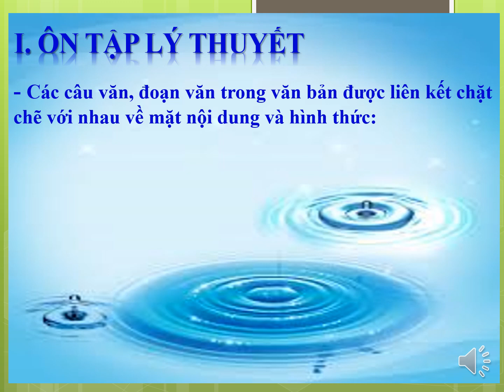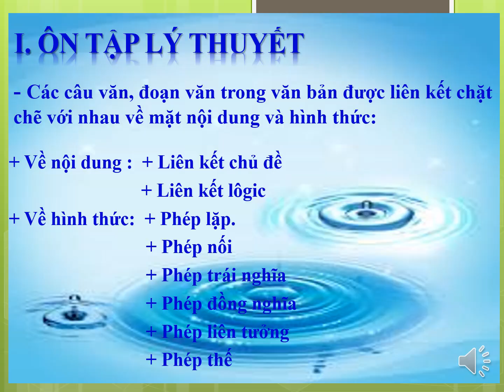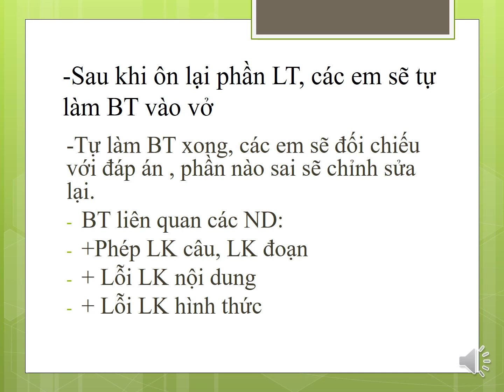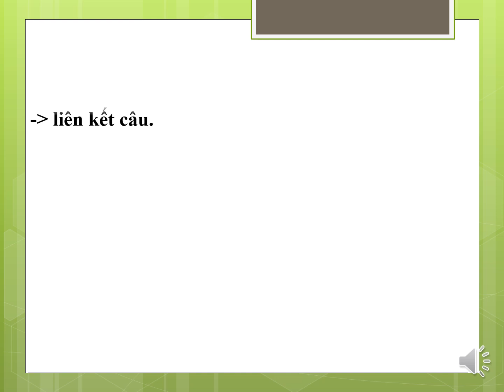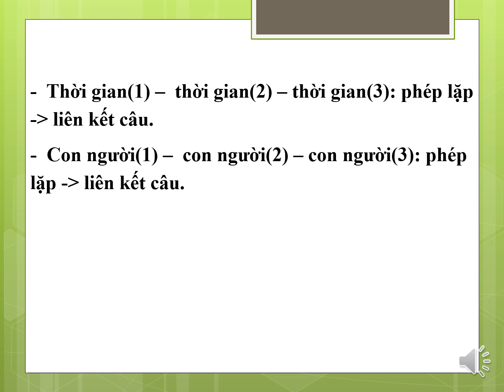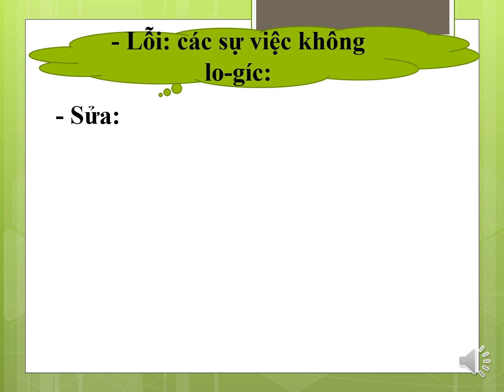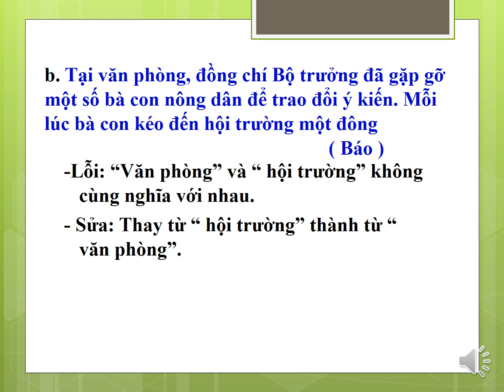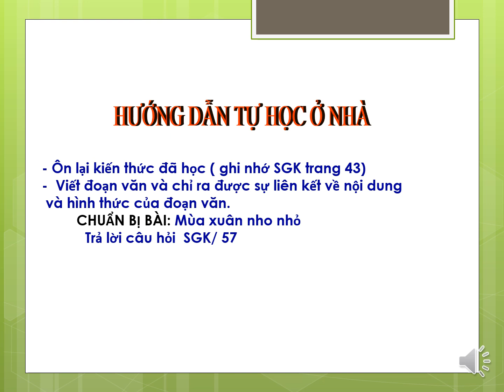NGỮ VĂN 9 - TIẾNG VIỆT: LUYỆN TẬP LIÊN KẾT CÂU VÀ LIÊN KẾT ĐOẠN VĂN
Giáo viên: Trần Thị Mỹ Duyên